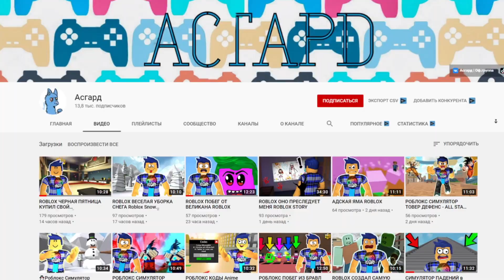ЛУФФИ 4 ГИР в АНИМЕ ТОВЕР ДЕФЕНС 😱 All Star Tower Defense codes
Новое видео роблокс товер дефенс симулятор в аниме стиле. Тест и обзор нового персонажа Луффи 4 гир в роблокс алл старс товер дефенс. Мне сильно повезло когда я выбивал новых персонажей. Выпали сразу 4 редких бойца! Все новые коды. Защита башни в роблокс с персонажами аниме Наруто Моя Геройская Академия Драгонболл Блич Токийский Гуль Ван Пис Атака Титанов ДжоДжо и другие.

КОДЫ Аниме Товер Дефенс:
200knextcode
nanoprodig
noclypsub
ni2
Frangosub
foreverandever
watchaot
ALWAYSTOGETHER
letsgetiton
spentmytime
showmenow
sebbydesu9000
hunudthousand

Roblox All Star Tower Defense codes 2020 PC gameplay 2020!